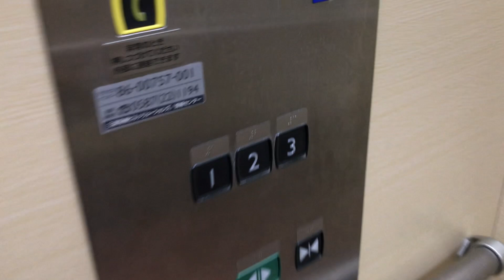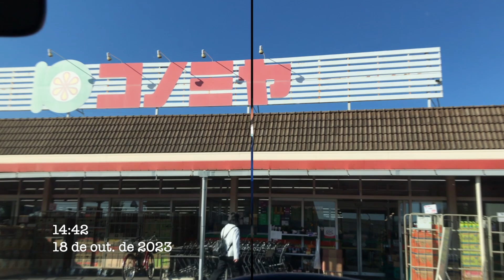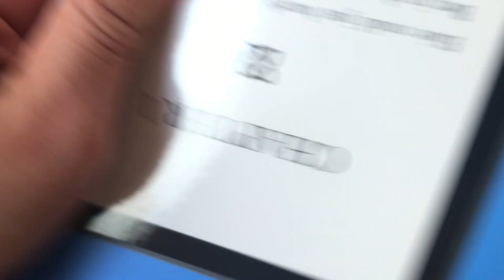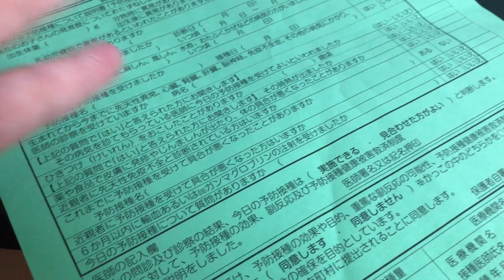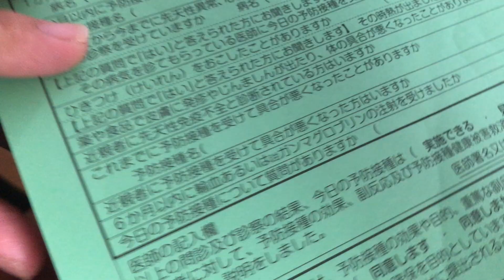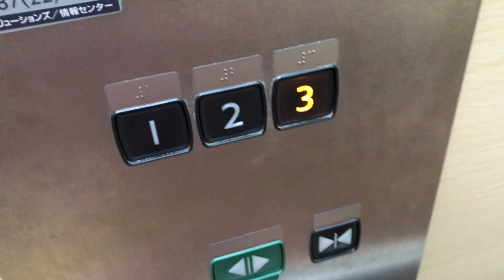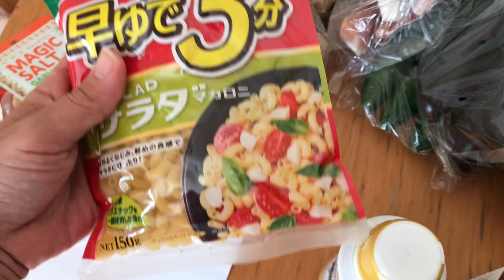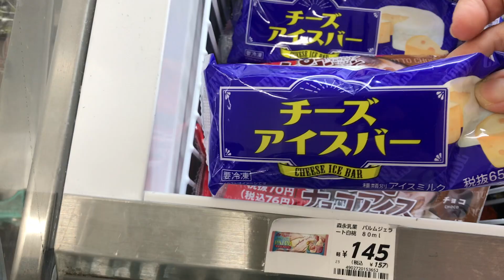VOU PAGAR MAIS CARO- 🥺Rotina mãe de 3 no Japão -